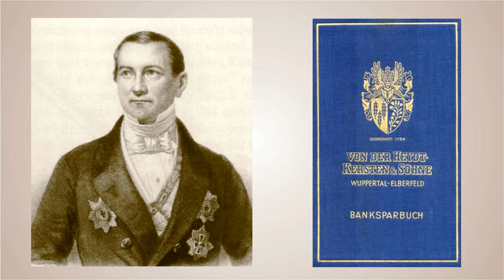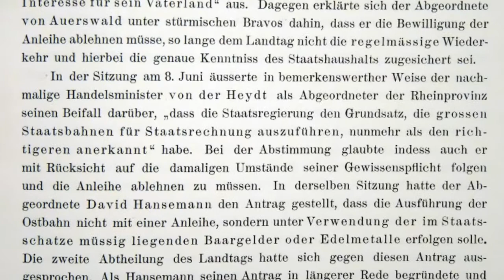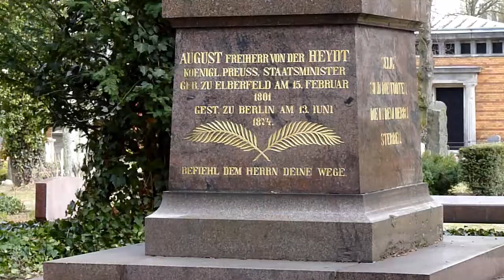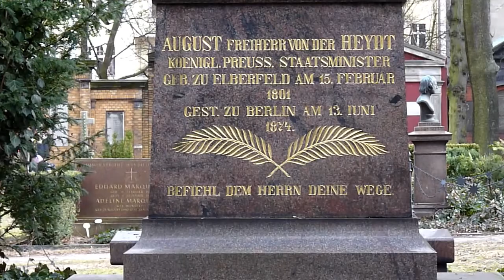Rundgang Alter St. Matthäus Kirchhof - 15. Station / August Freiherr von der Heydt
August von der Heydt wurde 1801 in Elberfeld geboren. Er trat in die Fußstapfen seines Vaters, übernahm dessen Bankgeschäft  und wurde dann erst Abgeordneter im preußischen Provinziallandtag, später im vereinigten Landtag. Ab 1848 wurde er Minister für Handel und Gewerbe in Preußen.

Frühzeitig erkannte August von der Heydt die überragende militärische Bedeutung der  Eisenbahn in Preußen und forcierte deren Ausbau massiv.
Er initiierte den Bau und Betrieb der Ostbahn von Berlin nach Königsberg und  beschleunigte die Verstaatlichung der preußischen Privatbahnen.

August von der Heydt gilt als der eigentliche Vater der Preußischen Staatsbahn.

Die DVD mit dem kompletten Rundgang, einem 28-seitigen Booklet, einer Dia-Show und dem Friedhofsplan zum Ausdrucken kann auf der Website " bestellt werden.